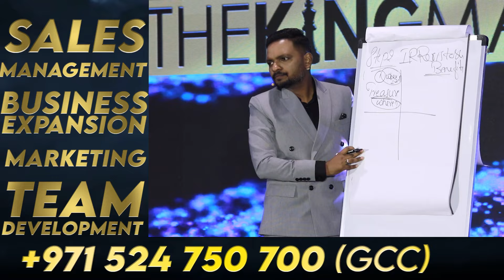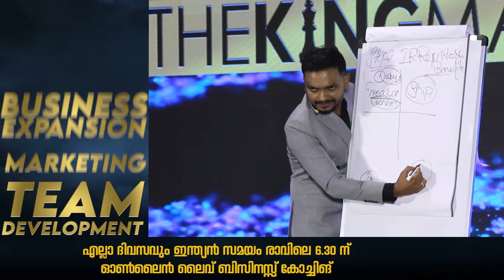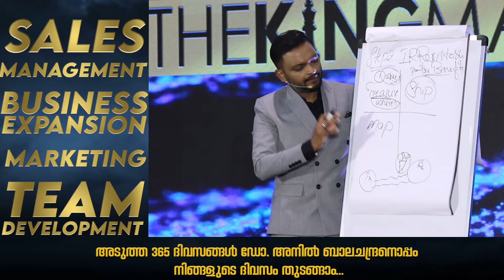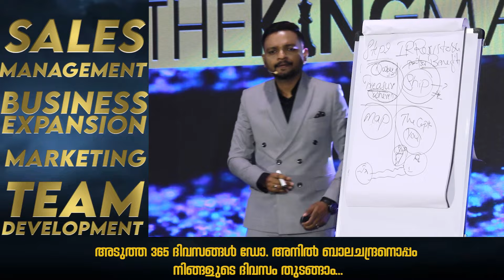നിങ്ങളിൽ നിന്ന് ഒരു കസ്റ്റമർ പ്രതീക്ഷിക്കുന്നത് | Dr. ANIL BALACHANDRAN | Dr. അനിൽ ബാലചന്ദ്രൻ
Cash Is The King
In Your Business

One Day Business Coaching 🔥🔥

18th April 2024 @ Cochin
4th May 2024 @ Dubai
25th May 2024 @ Riyadh

Let's Learn To :
🔸 Make More Cashflow In Your Business
🔸 Make More Wealth From Your Business
🔸 Make More Revenue & Turn Over
🔸 Optimise Your Business For More Profit
🔸 Build Your Business Without Incurring More Cost
🔸 Investing Before Investing
🔸 Reduce Debt Business & Focus on More Cash Sales
🔸 Increase Your Profit Through Sales Offer Optimisation
🔸 Setting Your Financial Target For The Financial Year 2024-25

Get Ready To Double Your Cahsflow

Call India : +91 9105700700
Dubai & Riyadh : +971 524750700